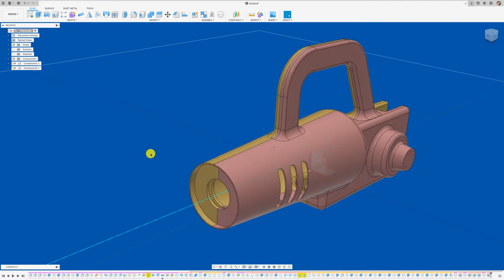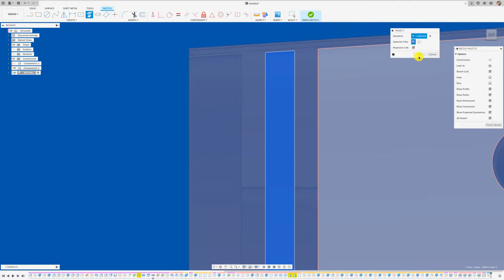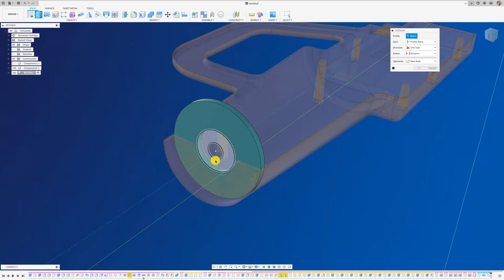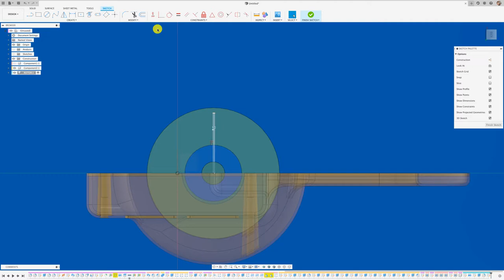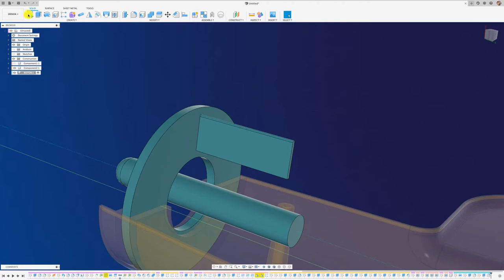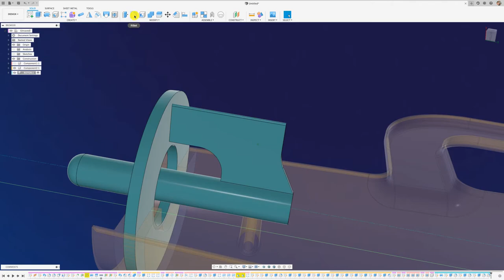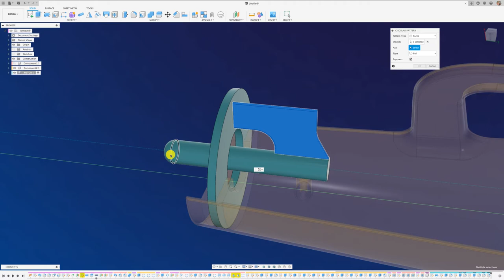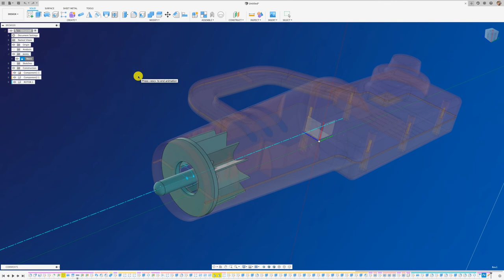FUSION 360 #226: CARCASA PARTE 5